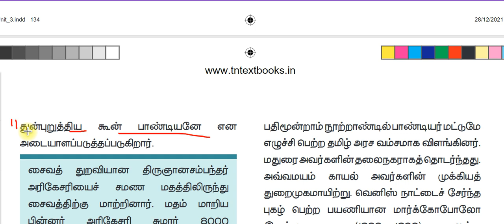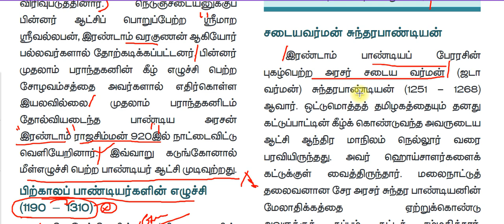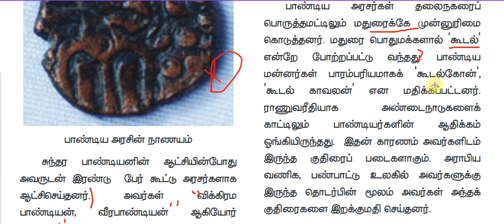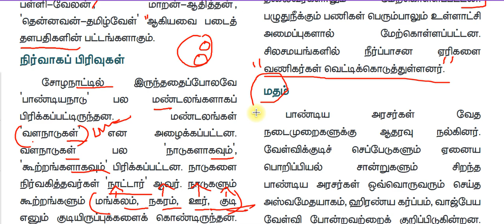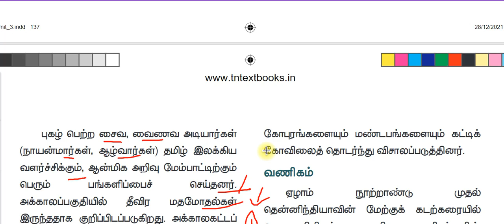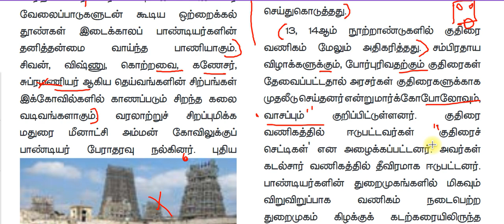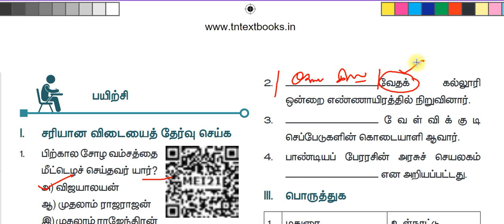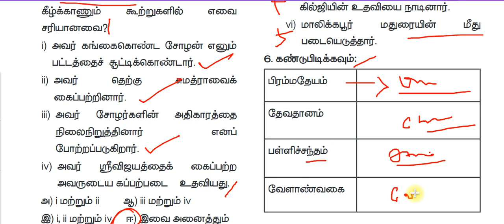இடைக்கால இந்திய வரலாறு 6